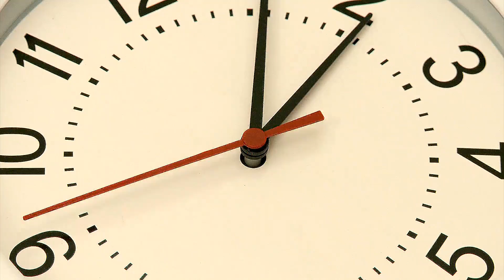7 Scientific Ways to Do Away With All Sleep Problems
7 Scientific Ways to Do Away With All Sleep Problems. Getting good sleep is both an art and a science – yet the overwhelming majority of people have trouble sleeping, even those who have mastered every other aspect of their lives. Even if you had time to sleep an entire eight hours a night, would it be optimal, uninterrupted sleep?  Would you wake up feeling 100 percent refreshed?

Are you ready to start sleeping better? Read on to find out why sleep matters, how much sleep you really need, and science-backed sleep hacks to improve your sleep. As Bulletproof Founder Dave Asprey writes in his new book “Game Changers: What Leaders, Innovators, and Mavericks Do to Win at Life, sleep quality drives happiness, and as we’ve seen, happiness drives success.

And thanks to supporting my channel! All my opinions are my own!

FreeBackgroundMusic
Ben Vanderbosch - Rainy Day